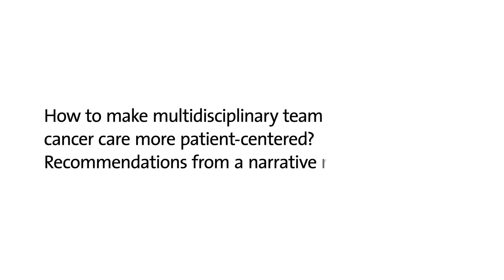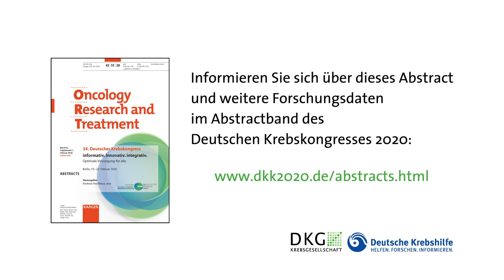Best of Abstracts – Deutscher Krebskongress 2020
Auf dem Deutschen Krebskongress 2020 (19. bis 22. Februar 2020 in Berlin) stehen neue Forschungs- und Studiendaten in der Onkologie im Fokus. In diesem Video stellt Dr. Pola Hahlweg, Institut und Poliklinik für Medizinische Psychologie im Universitätsklinikum Hamburg-Eppendorf, ihr Abstract "How to make multidisciplinary team meetings in cancer care more patient-centered? Recommendations from a narrative review." vor.